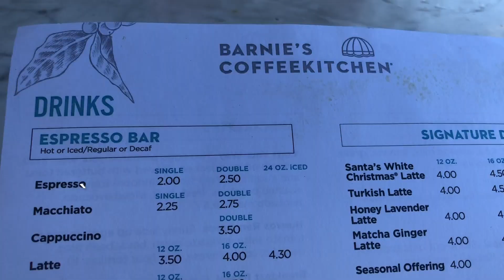Brunch in Orlando, Florida // Sundayz with Lele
The first stop on our Brunch Tour was Barnie's CoffeeKitchen!

I ordered a Lavender Honey Latte and an Avocado Toast w/ scrambled eggs and Lele ordered an Iced Vanilla Latte and a Salmon Bagel.